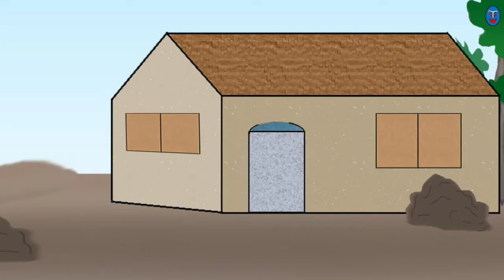समस्या में ही समाधान।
यह कहानी किसी गाँव में रहने वाले कुम्हार(चाचा) और उसके भतीजे की है, जो बहुत गरीब थे।

एक ओर चाचा कड़ी मेहनत करके मिट्टी के खिलौने बनाकर उन्हें शहर बेंचने जाता वहीं दूसरी
ओर भतीजे को उस मिट्टी में हाँथ भिड़ाने में घिनाई आती थी जिससे वह चाचा की कोई मदद
नहीं करता था।
यह कहानी बताती है कि समस्या पड़े तो कभी हार नहीं माननी चाहिए कहीं न कहीं उस
समस्या का समाधान भी जरुर मिलता है, बस हमें समस्या में धैर्य रखने के साथ-साथ अपनी
बुद्धी का भी प्रयोग करना चाहिए।
यह वीडियो एक अच्छी सीख से भरपूर है।